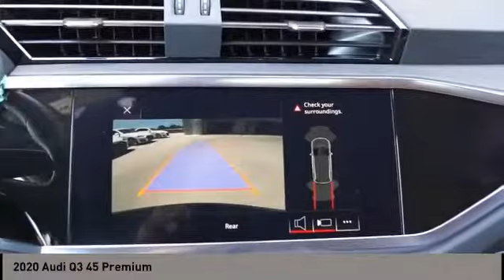2020 Audi Q3 San Antonio TX 01114360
2020 Audi Q3 45 Premium

Audi Dominion
 21105 IH 10

This 2020 Audi Q3 4dr Premium 45 TFSI quattro features a 2.0L 4 Cylinder 4cyl Gasoline engine. It is equipped with a 8 Speed Automatic transmission. The vehicle is MYTHOS BLACK with a OKAPI BROWN interior. It is offered with a full factory warranty.